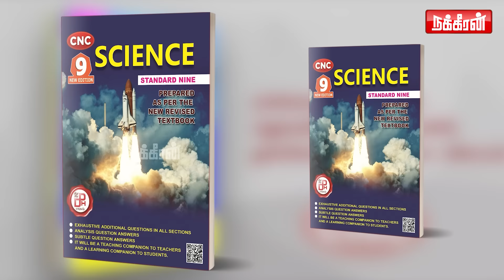Friendship-க்கு ஒரு limit உண்டு.. இல்லன்னா இதுதான் நடக்கும்! Valakku En |Santhakumari | NakkheeranTV